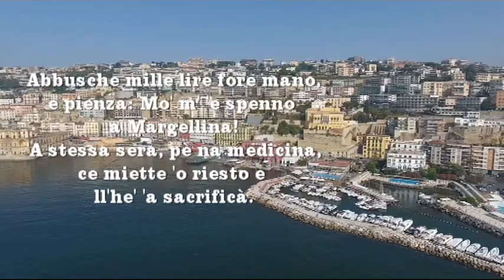'A chiena e 'a vacante. Eduardo De Filippo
'A chiena e 'a vacante

Cu na nutizia bona e n'ata triste
se ne passa sta vita e se ne fuje.
Tu nun fenisce 'e dì : Viate a nuie!
ca t'he" a mettere a dì:
Comme se fa?

Abbusche mille lire fore mano,
e pienza: Mò m''e spenno a Mergellina!
'A stessa sera, pè na medicina,
ce miette 'o riesto e ll'he' 'a sacrificà.

E' nu scunfiro! Pecchè a cunte fatte
cammine sempre, ncopp'a chistu munno,
cu nu pede pè terra e n'ato nfunno
e si te stanche nun te può assettà.

Con una notizia buona e un'altra triste
se ne passa questa vita e se ne fugge.
Tu non finisci  di dire : Beati a noi!
che ti devi  mettere a dire:
Come si fa?

Guadagni mille lire fuori mano,
e penzi: Ora me li spendo a Mergellina!
La stessa sera, per una medicina,
ci metti il resto e la devi sacrificare.

E' uno sconforto! Perchè a conti fatti
cammini sempre, sopra a questo mondo,
con un piede per terra e un'altro in fondo
e se ti stanchi non ti puoi sedere.

With a good news and another sad one
this life passes and escapes.
You do not finish saying: Blessed are we!
that you must put to say:
How you do it?

Earn a thousand lire out of the way,
and penzi: Now I spend them in Mergellina!
The same evening, for a medicine,
you put the rest and you have to sacrifice it.

It is a discomfort! Because on balance
always walk, above this world,
with one foot on the ground and another on the bottom
and if you get tired you can not sit.

Mit einer guten und einer traurigen Nachricht
dieses Leben vergeht und entkommt.
Du hörst nicht auf zu sagen: Gesegnet sind wir!
das musst du sagen:
Wie wird es gemacht?

Verdiene tausend Lire aus dem Weg,
und Penzi: Jetzt verbringe ich sie in Mergellina!
Am selben Abend, für eine Medizin,
Sie legen den Rest und Sie müssen es opfern.

Es ist ein Unbehagen! Weil im Gleichgewicht
gehe immer über diese Welt,
mit einem Fuß auf dem Boden und einem anderen auf dem Boden
und wenn du müde wirst, kannst du nicht sitzen.

Con una buena noticia y otra triste
esta vida pasa y escapa.
No terminas de decir: ¡Bienaventurados!

Gane mil liras fuera del camino,
y penzi: ¡Ahora los gasto en Mergellina!
La misma tarde, para una medicina,
tú pones el resto y tienes que sacrificarlo.

Es una molestia! Porque en balance
siempre camina, por encima de este mundo,
con un pie en el suelo y otro en la parte inferior
y si te cansas no puedes sentarte.

Avec une bonne nouvelle et une autre triste
cette vie passe et s'échappe.
Vous ne finissez pas de dire: Bénis sommes-nous!
que vous devez mettre à dire:
Comment est-ce fait?

Gagnez mille lires sur le chemin,
et penzi: Maintenant, je les passe à Mergellina!
Le même soir, pour un médicament,
vous mettez le reste et vous devez le sacrifier.

C'est un malaise! Parce que tout compte fait
marche toujours, au-dessus de ce monde,
avec un pied sur le sol et un autre sur le fond
et si vous êtes fatigué, vous ne pouvez pas vous asseoir.